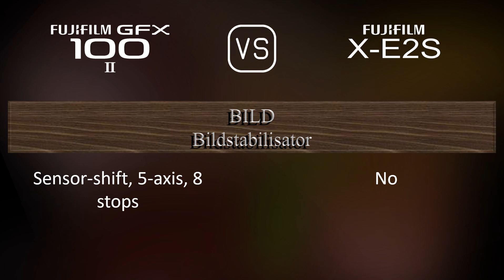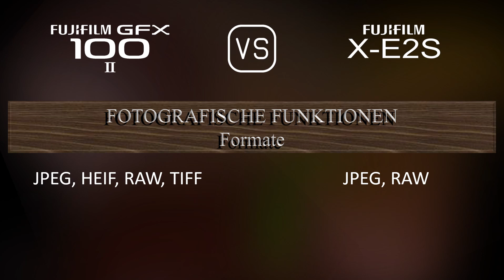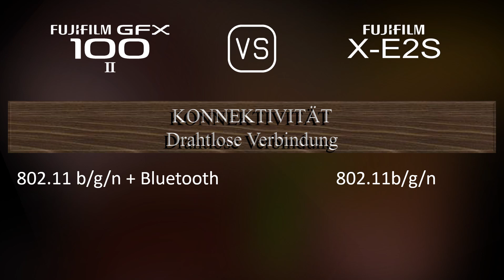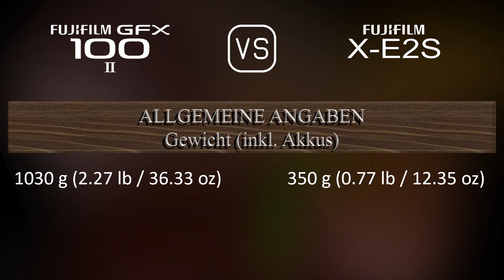Fujifilm GFX 100 II vs. Fujifilm X-E2S: Ein Vergleich der technischen Daten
Dieses Video gibt einen Überblick über die Fujifilm GFX 100 II und die Fujifilm X-E2S in einem parallelen Technikdatenvergleich (comparison of specifications). Vielen Dank fürs Zuschauen.

00:25 EINFÜHRUNG
00:33 KAMERAGEHÄUSE
00:40 BILDSENSOR
01:01 BILD
01:16 OPTIK & FOKUS
01:41 BILDSCHIRM
01:58 SUCHER
02:13 FOTOGRAFISCHE FUNKTIONEN
03:06 VIDEOGRAFISCHE FUNKTIONEN
03:20 SPEICHERUNG
03:24 KONNEKTIVITÄT
03:49 ALLGEMEINE ANGABEN
04:07 SONSTIGE FUNKTIONEN